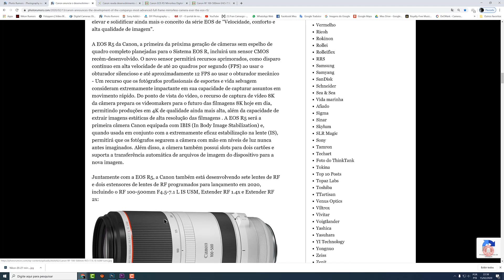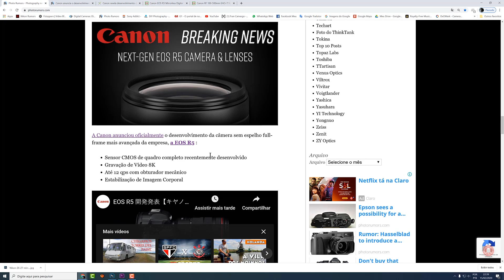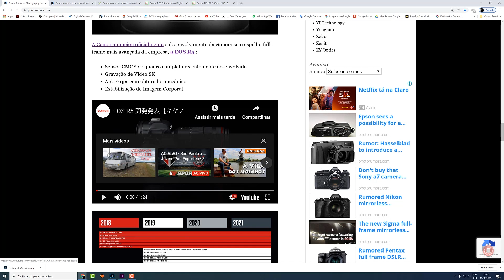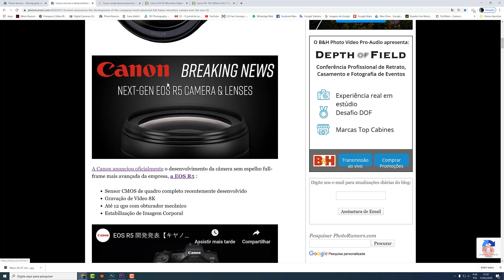Canon vem com toda força através da sua nova câmera EOS R5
A Canon prepara seu maior lançamento dos últimos anos. A intenção é se estabelecer como a grande força de vendas e de tecnologia de ponta... Nos últimos anos a Canon estava "deitada em berço esplêndido" já que oferecia sempre equipamentos a quem em relação a concorrência. Mas o jogo promete uma grande virada com o lançamento da nova câmera mirrorless EOS R5. Veja mais detalhes no vídeo.